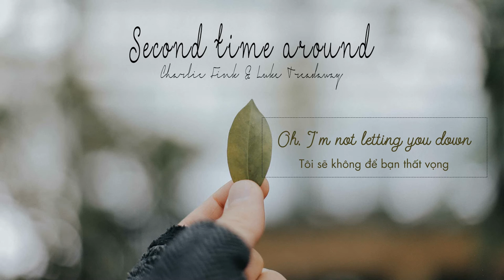[Lyrics + Vietsub] Second time around - Charlie Fink & Luke Treadaway (A street cat named Bob ost)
Mỗi khoảnh khắc hợp lại thành một con đường.